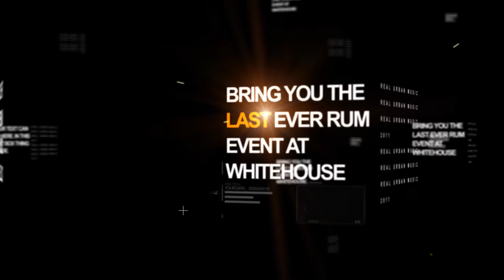OFFICIAL RUM MAY DAY 2011 TRAILER (1080P)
Real Urban Music

SHOCKA B

Info @ realurbanmusic.co.uk

RIZZL3